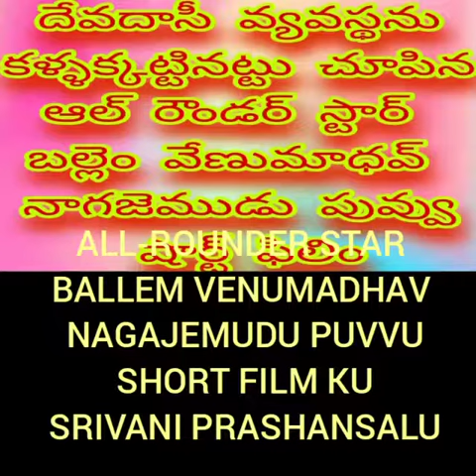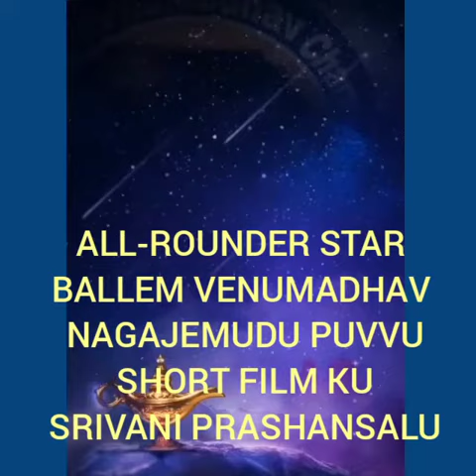ALL-ROUNDER STAR BALLEM VENUMADHAV NAGAJEMUDU PUVVU KU SRIVANI PRASHANSALU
STAR BALLEM VENUMADHAV NAGAJEMUDU PUVVU KU SRIVANI PRASHANSALU